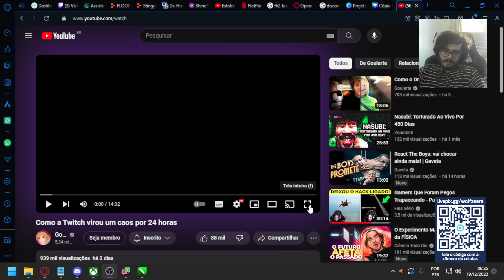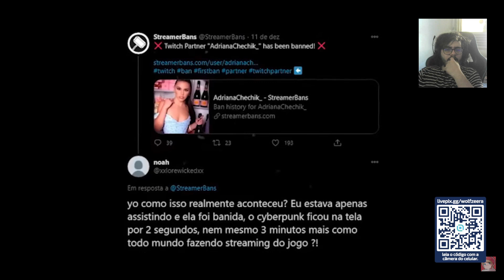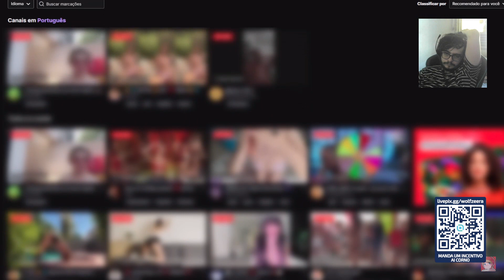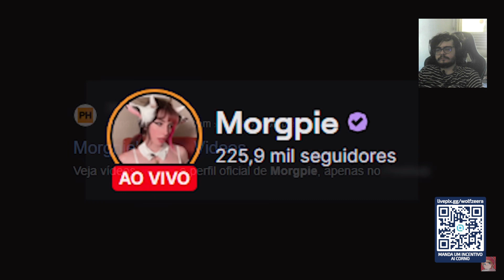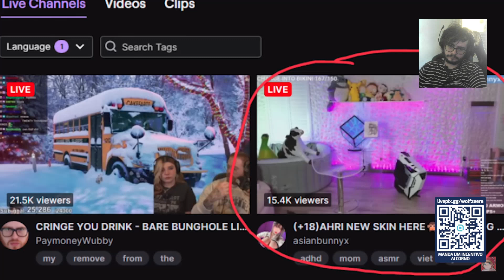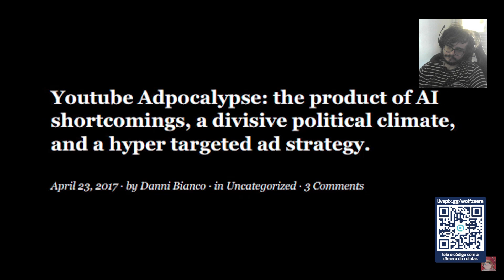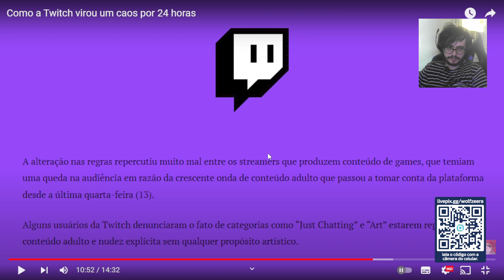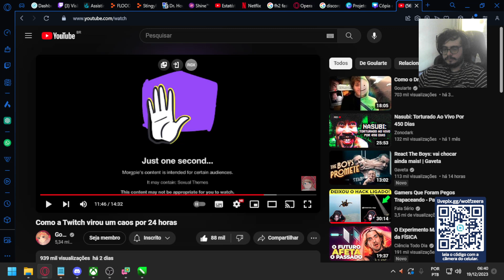A TWITCH VIROU ISSO (F)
Live 24/7, jogos variados e piadas de mal gosto, fica por sua conta e risco, seja um Canalha no nosso servidor do Discord, mande aquela contribuição e receba um carguin lá.